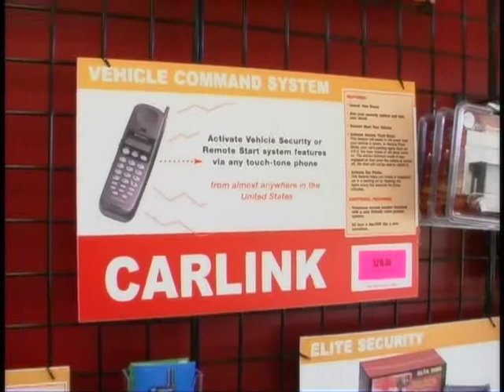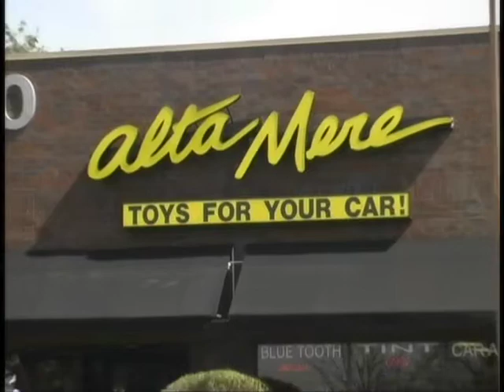ALTA MERE, Maple Shade NJ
Alta Mere located in Maple Shade, NJ is the toy store for your car.  Offering accessories and customization for your car or truck.  The television program "Around Towne" stopped by to interview owner James Kolody, to find out what services and products Alta Mere has to offer you and your vehicle.